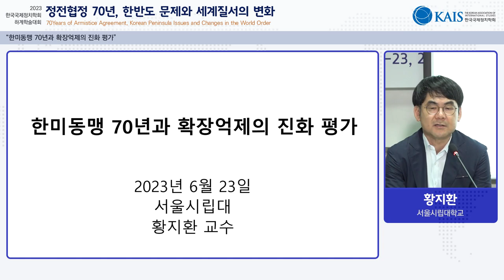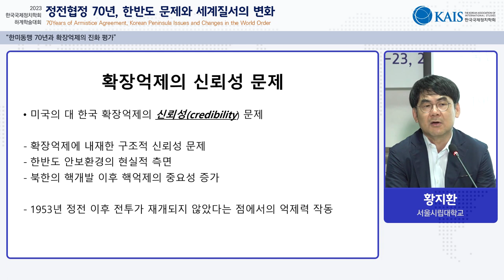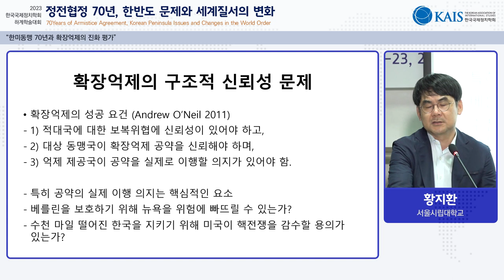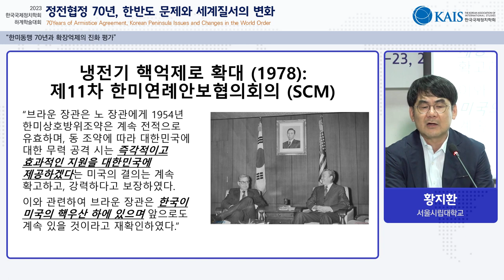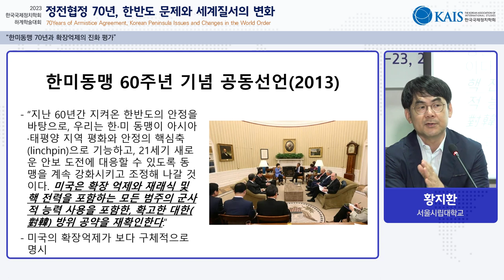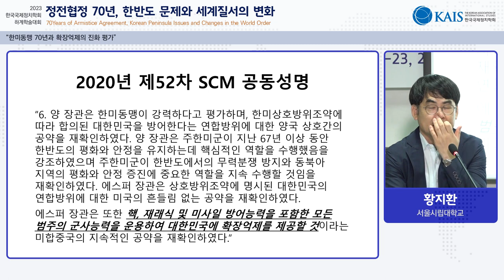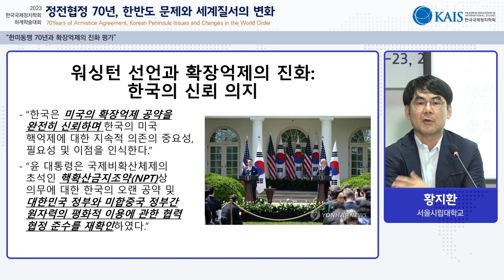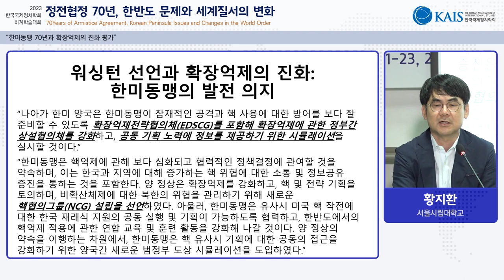2023 하계학술대회_2회의실 225호_국방부4 패널(Round Table)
[한국국제정치학회] 2023 하계학술대회_2회의실 225호_국방부4 패널(Round Table)
※ 본 학술대회 영상 내용은 참가자의 개인적인 견해이며, 국방부와 한국국제정치학회의 공식적인 입장이 아님을 밝힙니다. ※
국방부4 패널 00:06
설인효(국방대) 00:02:10
김도희(국회입법조사처) 00:23:50
최윤정(세종연구소) 00:43:04
황지환(서울시립대) 00:58:50